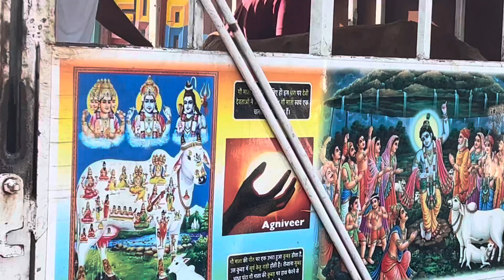उमरगाम अग्निवीर गौ सेवा दल 🐂🐄 🐅🐆